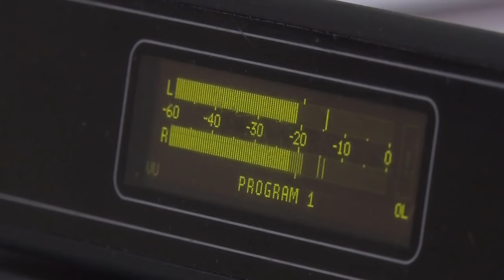ДЕЛЕГАЦИЯ ИЗРАИЛЯ ПРИБЫЛА ДЛЯ УЧАСТИЯ В ФЕСТИВАЛЕ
Уже завтра В Бобруйске стартует международный фестиваль народного творчества!